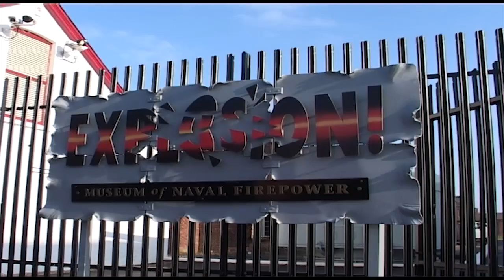A brief look at Gosport in Hampshire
A video look around Gosport Town, the Gosport Ferry, the harbour, Tall Ships Race, Portsmouth Historic Dockyard, The Solent, Palmerston Forts, Alverstoke, Stokes Bay, Cowes, Fireworks et all. Although parts of this video will inevitably be outdated at some point, I seek to show the benefits of living in the Borough, and what a lovely area we share.